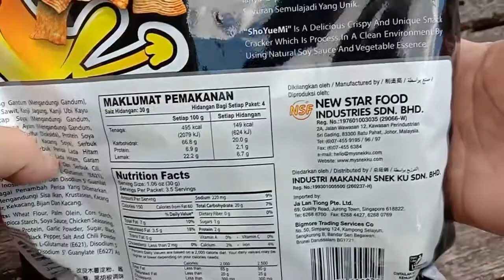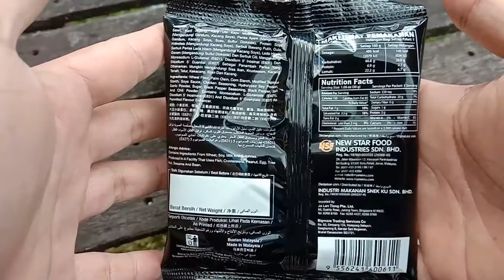Snek Ku Black Pepper Flavoured Snack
ShoYueMi
Crunchy & Crispy
Keropok Berperisa Lada Hitam
Made in Malaysia